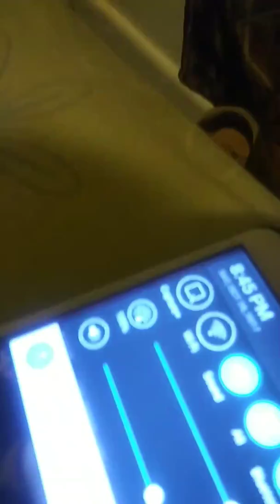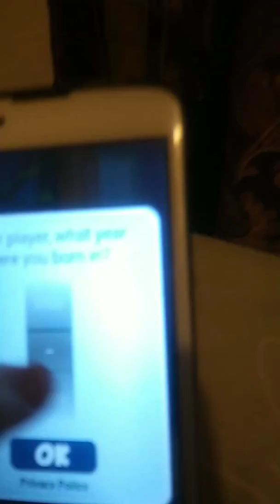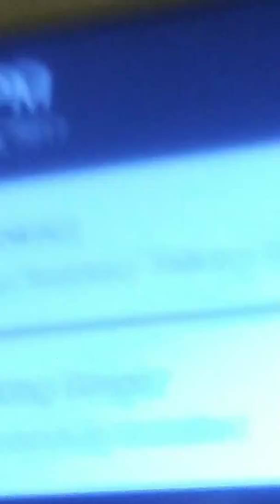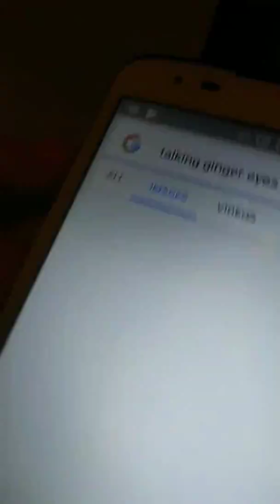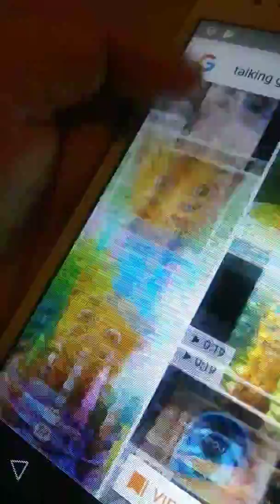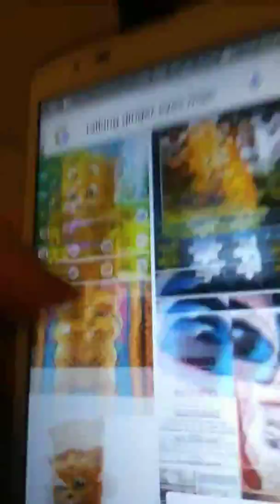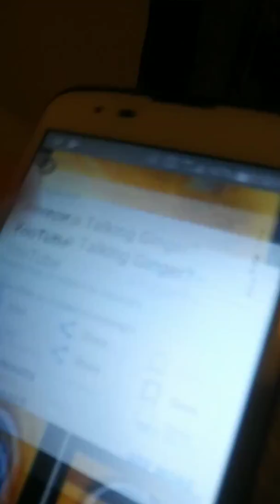Secret behind talking ginger